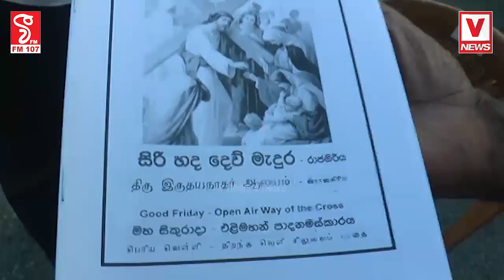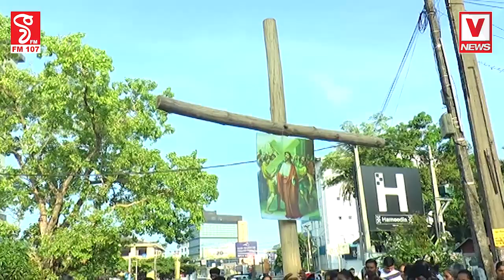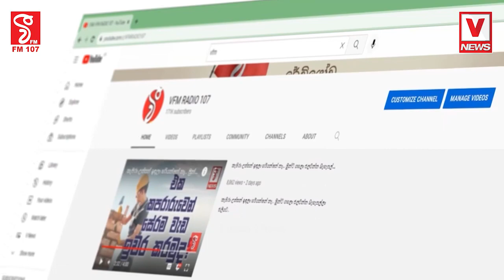දැඩි ආරක්ෂාව මත කිතුණු බැතිමතුන් මහා සිකුරාදා සමරයි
ජේසුස් ක්‍රිස්තුස් වහන්සේ කුරුසිය මත දිවි පිදීමේ යාගය
පොලිසිය සහ විශේෂ කාර්ය බලකාය කැඳවයි